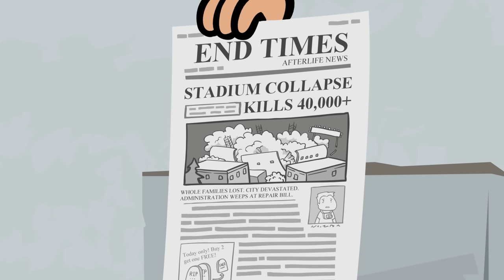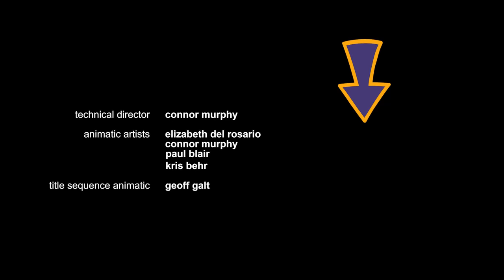Purgatony Episode 05 - Demons in the Dugout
Tony Pergatelli is a low level bureaucrat in Purgatory – a claims adjustor for Death. Day in and day out, Tony reviews the files of the newly dead and decides singlehandedly whether they’re approved or denied to get into Heaven. He’s unqualified, unsure of himself and unbelievably burdened by the weight of his choices. It’s just one thing after another!

A huge influx of new dead people puts a crunch on Purgatory's whole system, but Death finds an easy way out of doing all that paperwork by making his employees play a winner-take-all baseball game.